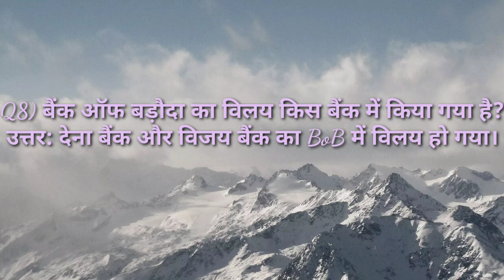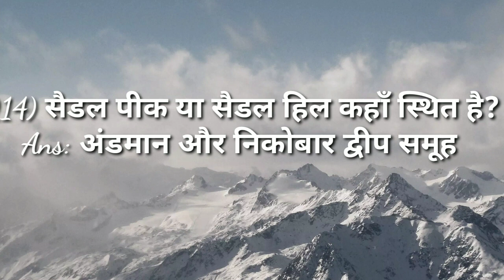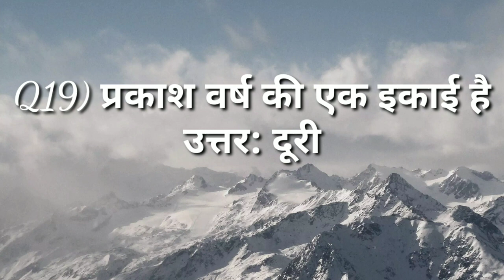NTPC FIRST SIFT QUESTIONS